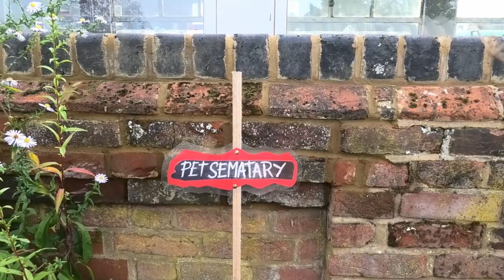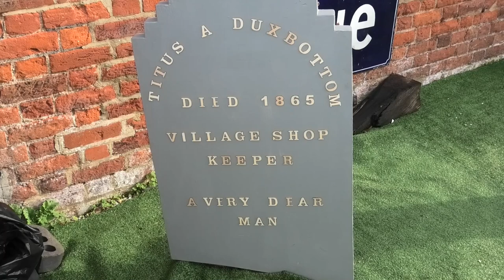Some Spooky goings on at Ongar station.... October 2022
A chance visit to the Ongar station on the Epping Ongar Railway, just in time to see the arrival of a Ghost train.
Some very spooky goings on as we have lost the clip of the trains departure on its return trip.